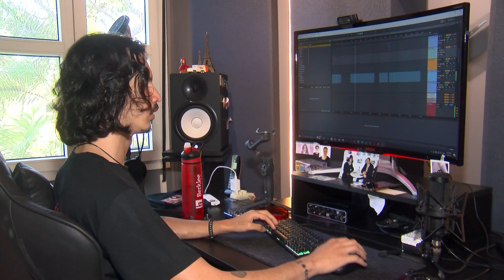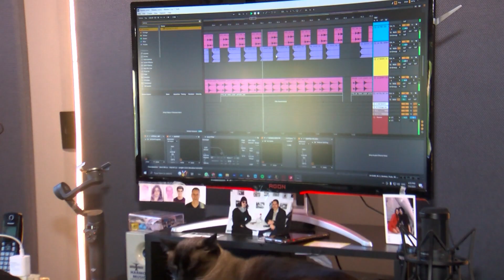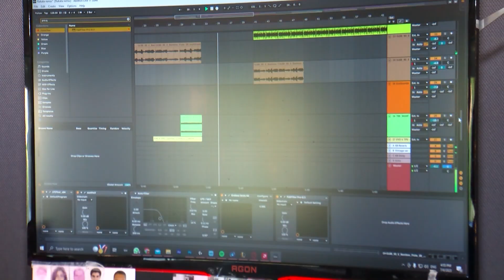DJ COM ESPECTRO AUTISTA CONTA HISTÓRIA DE SUPERAÇÃO E SUCESSO NA MÚSICA